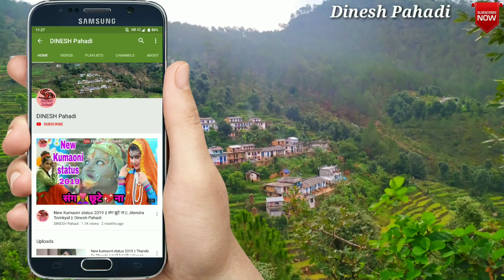पहाड़ी महिला संगीत में जबरदस्त डांस, Mahila sangeet, Kumaoni wedding dance, Dinesh Pahadi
कुमाऊनी महिला संगीत में जबरदस्त पहाड़ी डांस, Kumaoni wedding dance, Pahadi Dance

दोस्तों यह विडियो "जनपद बागेश्वर, कपकोट ब्लाक, रंगीली नाकुरी के एक गांव हुई एक शादी का है

दोस्तों अगर आपको ये विडियो पसंद आई हो तो विडियो को ज्यादा से ज्यादा लाइक और शेयर जरूर करें और भी नई विडियो देखने के लिए चैनल को सब्सक्राइब करना ना भूलें, धन्यवाद

4- Thal ki Bazar, गाने में इन्टर कॉलेज सनेती बागेश्वर के बच्चों द्वारा खूबसूरत डांस, वार्षिकोत्सव 2019